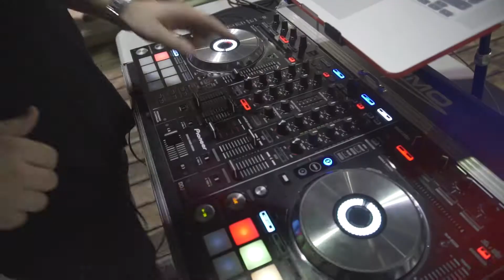דיגיתל חוגגים את ט"ו באב במסיבת בריכה בגורדון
צילום: ירין גורן
לפרטים נוספים ועדכונים מוזמנים לבקר בעמוד הפייסבוק של עיריית תל-אביב - יפו